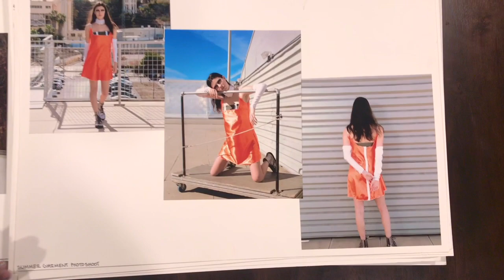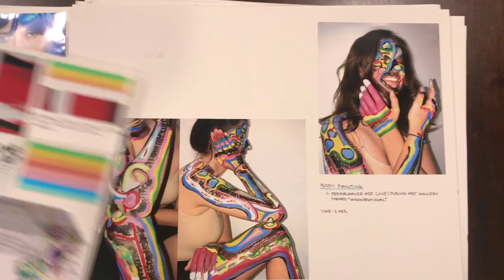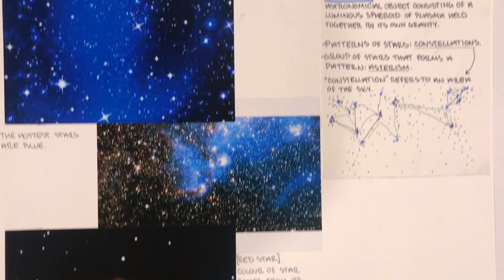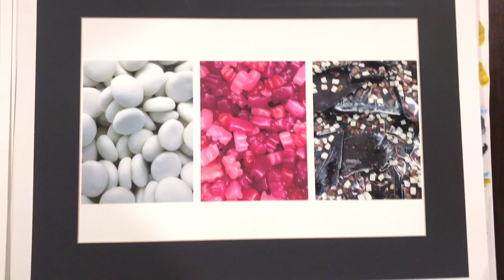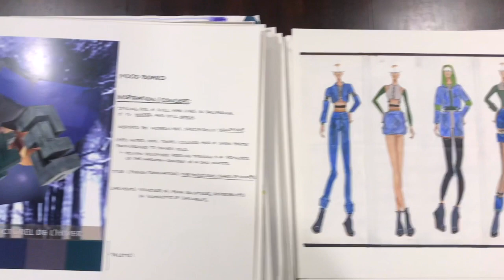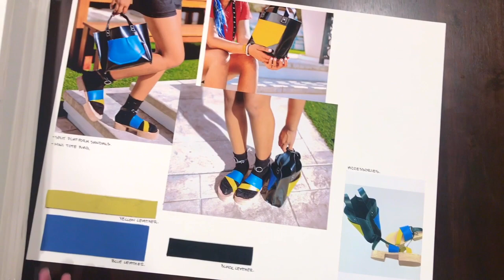ACCEPTED PORTFOLIO: (UAL) London College of Fashion!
This is the portfolio I presented that got me an offer to UAL. Some of the artwork within are pulled from other portfolios that resulted in my admission to Parsons, FIT, Ravensbourne, Manchester, Drexel, Otis, Kent, and FIDM as well. It is made up of garments, designs, illustrations, and various fine artwork I conducted over the year prior to applying. Enjoy!